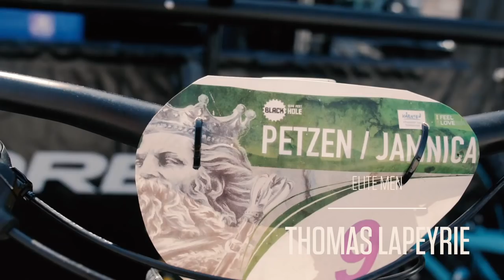4. Petzen/Jamnica | Enduro World Series | Orbea Enduro Team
The fourth race in the world’s greatest enduro competition traveled to Austria and Slovenia last weekend. The Karawanken range, a mountain massif that forms part of the Alps and a vacation destination for many cyclists, was witness to the skill of our riders. See it here!